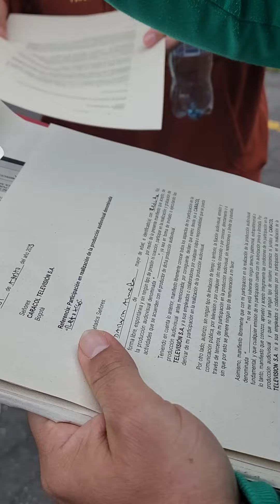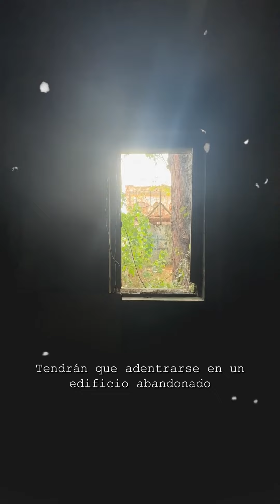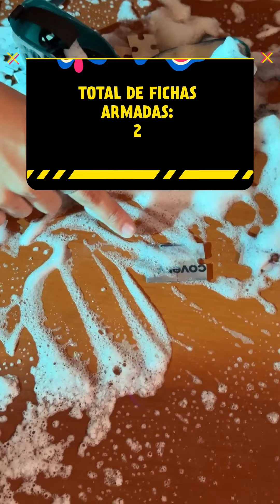Detrás de cámaras de Retóxicos: los mejores momentos del reality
Finaliza nuestra pirmera temporada de Retóxicos 😱 y son varios los momentos que marcaron cada capítulo del reality 😅😬 que puso a prueba la tolerancia 😒, los miedos 😨 y las fobias 😭 de los talentos de La Kalle. Por eso en este capítulo 18 te compartimos lo mejor de cada reto. 🥳🤩